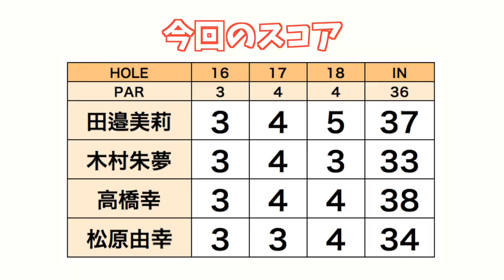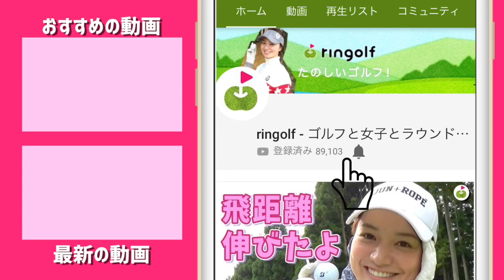クールビューティ系だと思っていたのにwww【真剣対決！ あゆ、みり、さち、ゆみ #3】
好評だった「真剣バトル！」の第二回です。
相当な腕前を持つ女子ゴルファーのガチバトルです。

今回の出場者は、おなじみあゆちゃん、みりちゃん、そしてあゆちゃんの同級生の幸さん(知っている人は知っている)そして松原さんです。
4人のプレイスタイルの違いをお楽しみください。

以下タイムラインにそって宮下の感想です。

1:39 16H目から食レポを意識してくれている！
1:55 どんどん変えていける向上心！からの、ショートでティーアップしなかった理由へ。
2:50 ノロケをぶっこんできた。
3:55 このパターの好調さの秘密がしりたい。
3:11 めっちゃすごいアプローチ、ポトンってとまる。幸さんは気持ちを読ませない感があって試合強そう。
5:13 何かがはじまっている。このシリーズはみりちゃんのキャラがいい感じにできていくシリーズなのだろうか。
5:20 ヘッドが走ってる？いい感じに振り回されてる感。
6:33 カメラマン、分かってて撮り始めている。
7:05 いい話。松原さんが垂直に立ってる秘密のような気がする。そしてこの二人の仲も親密になっていきそうな感！リンゴルフの路線変更を感じる。
10:05 4人が4人とも仲良くなったな。
12:35 幸さんを触り続けるみりちゃん
14:45 こういう解説してくれるのありがたいす。
18:15 そして、伝統の場外戦へ。

今回の動画もみごたえ抜群です。
おもしろい！
松原さんがいい雰囲気にまとめてくれててありがたい！